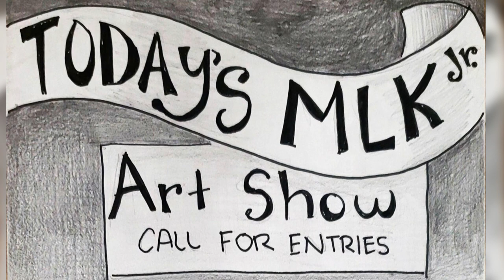Logan Live December 9, 2019